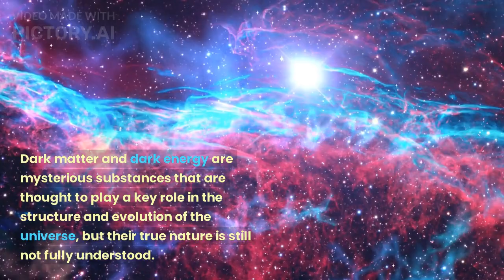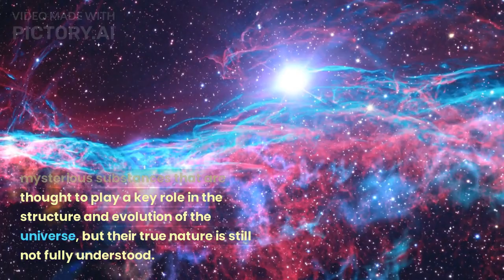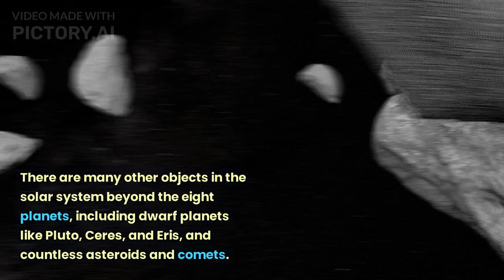20 facts about the Universe